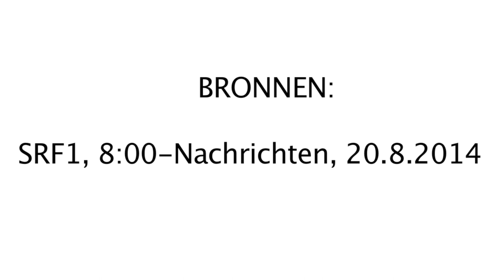Ebola-virus en internetonafhankelijk netwerk | Nederlands | kla.tv